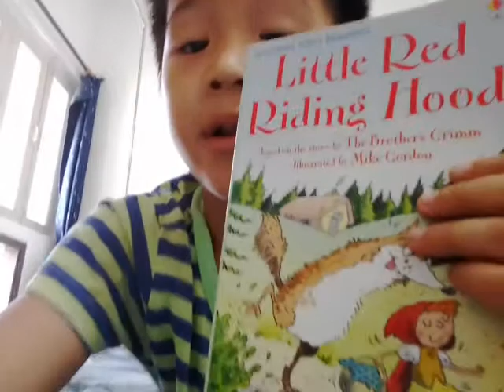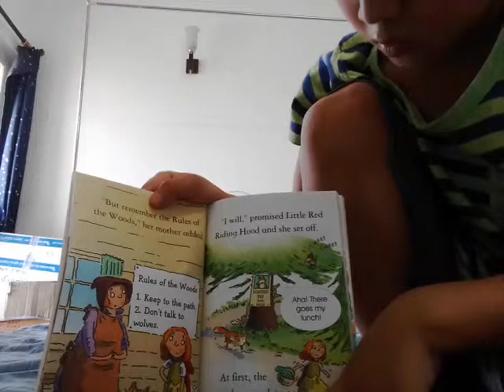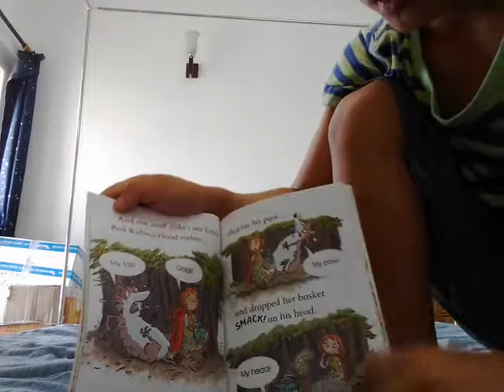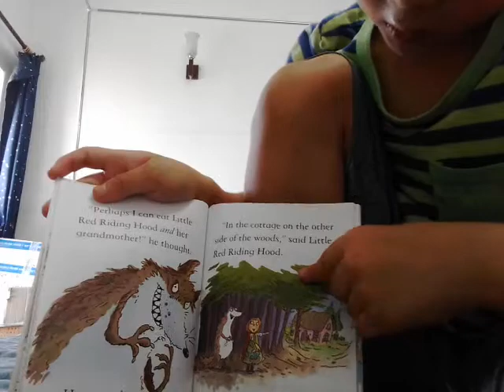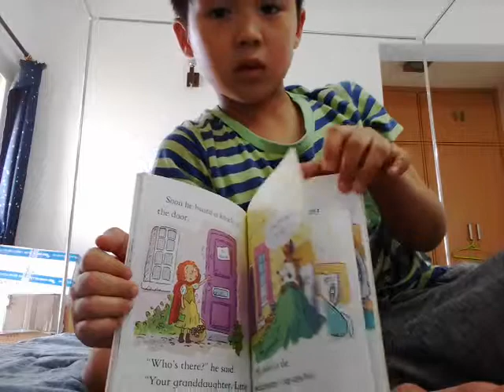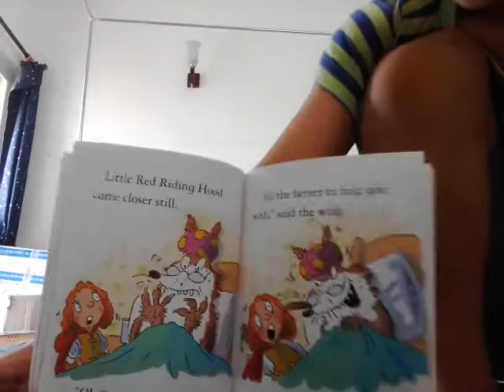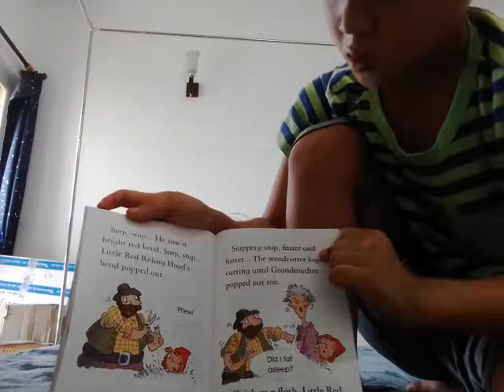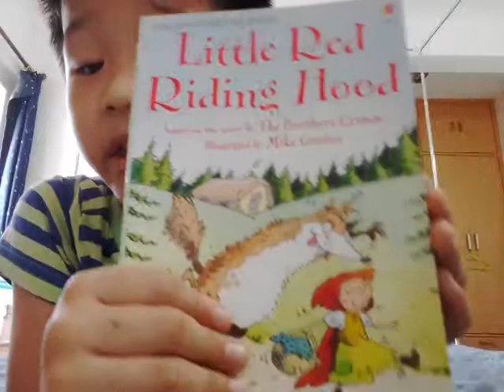‹Kids›Soo：영어책읽기 빨간 모자 Little Red Riding Hood